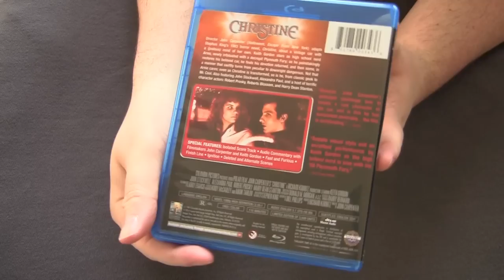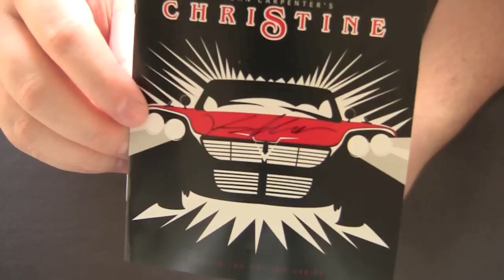CHRISTINE limited edition blu-ray unboxing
The Goat gives you a look at his autographed copy of the Twilight Time blu-ray of Christine.